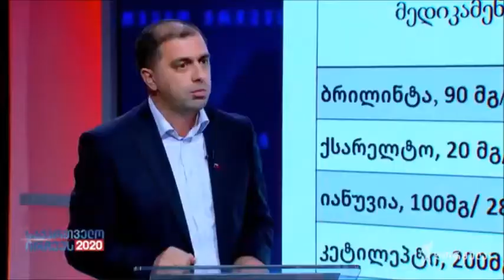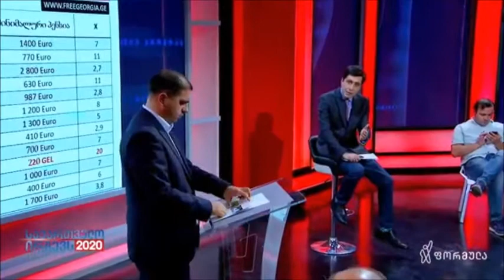პარტია „თავისუფალი საქართველოს“ პრეზენტაცია ტელეკომპანია „ფორმულას“ ეთერში